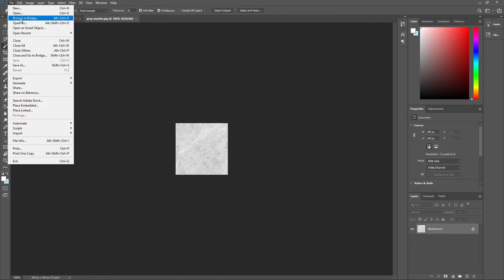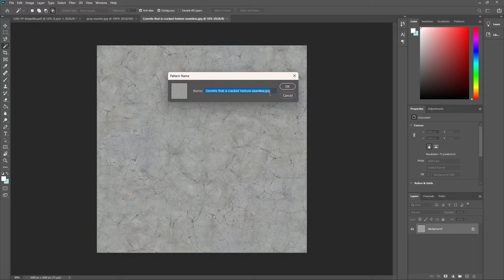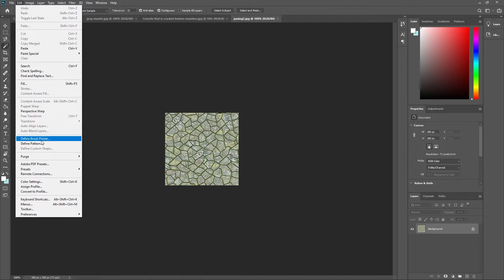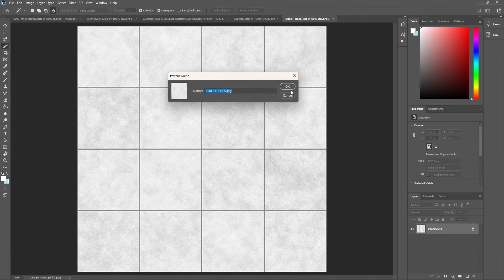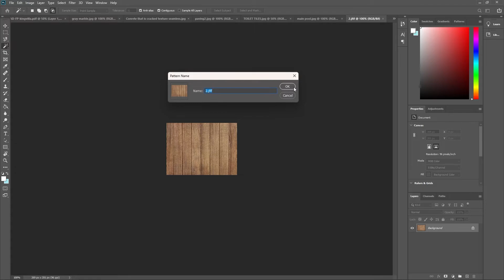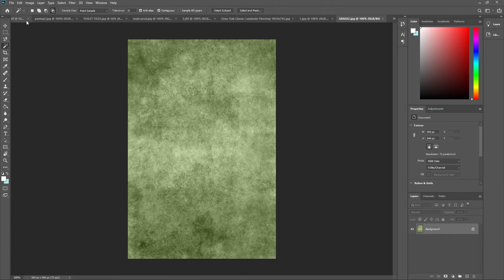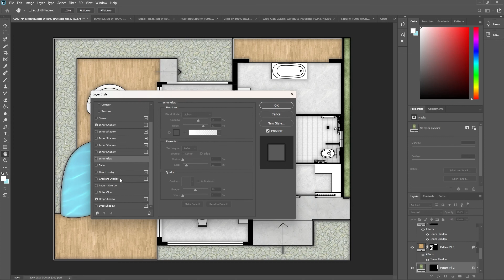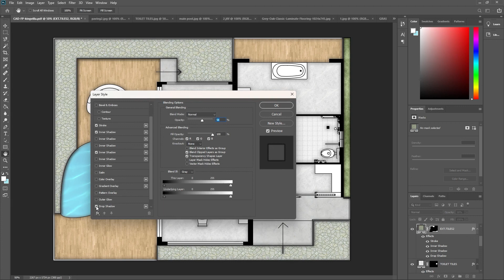HOW TO: Render a king villa floor plan in Photoshop | 4d9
This video shows how to render a architectural floor plan with a textured material in Photoshop.